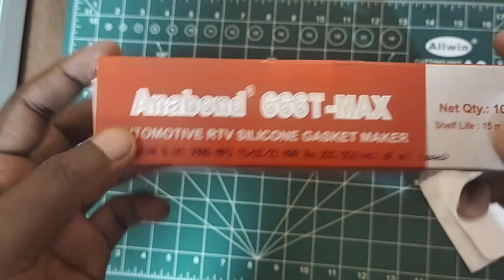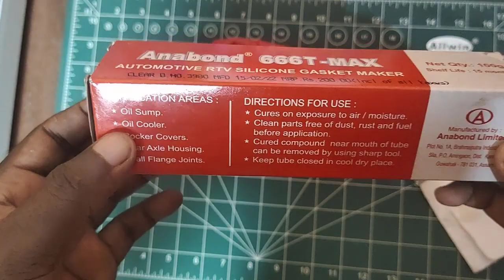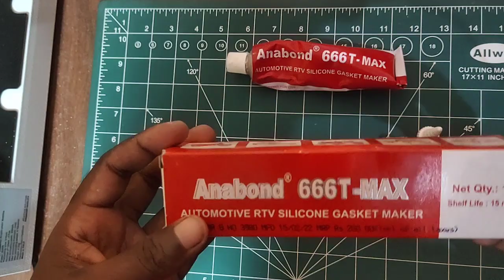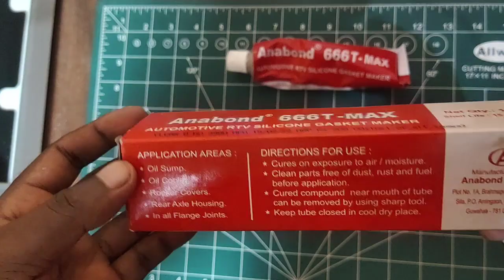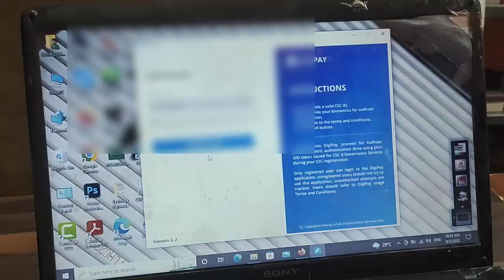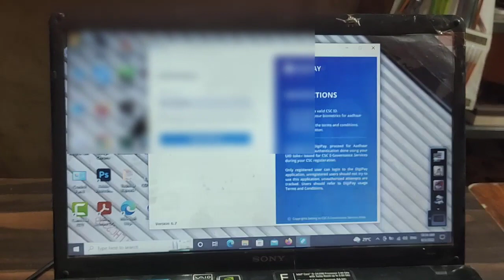How to Make Duplicate Fingerprint Clone For CSC VLE And Anabond 666T Max | क्लोन फिंगर कैसे बनाये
Namaskar (नमस्कार) .

Database Development
Software Development
Website Development
Web Development
Video Editing
Image Editing
Graphic Designing
Etc.